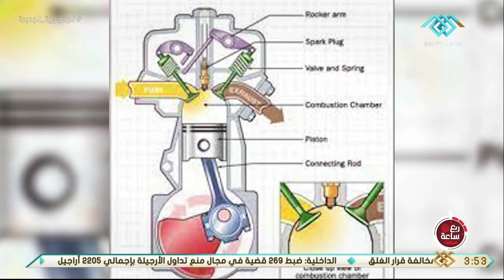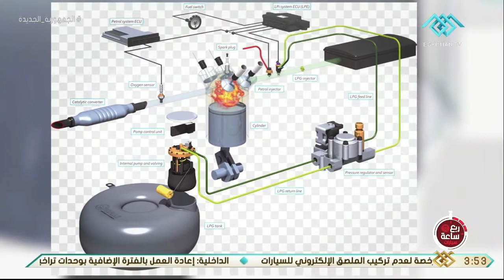ربع ساعة | سيارات.. طريقة عمل وأنواع البخاخات في المحرك